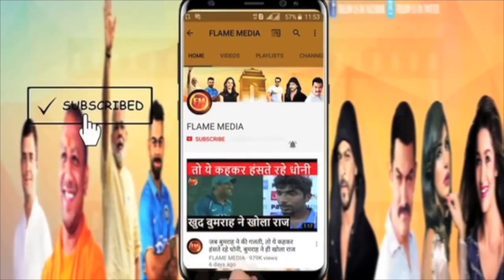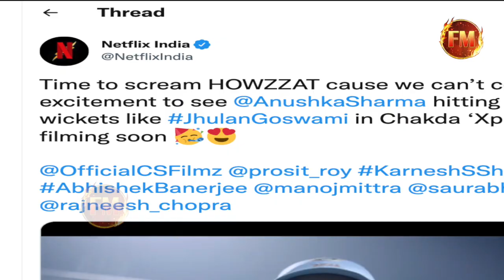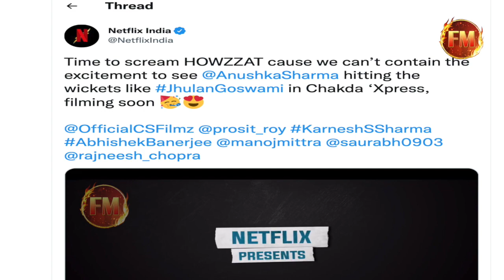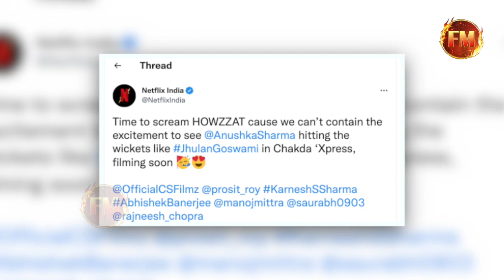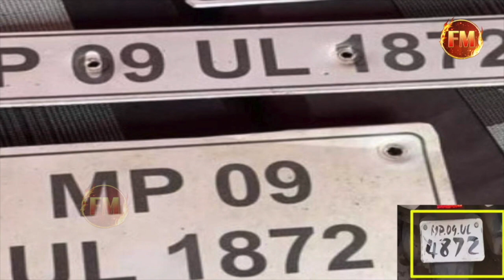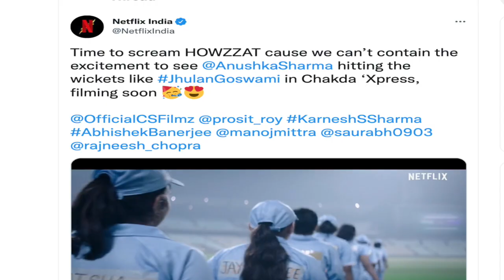Chakda Xpress फिल्म में जानबूझकर झूलन की बेइज्जती.. विराट के कहने पर लिया गया बदला?